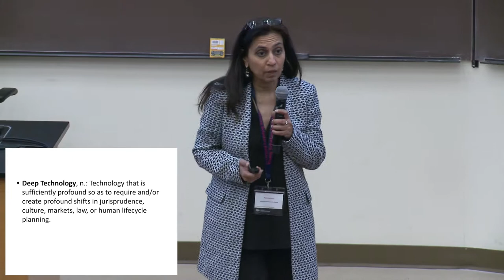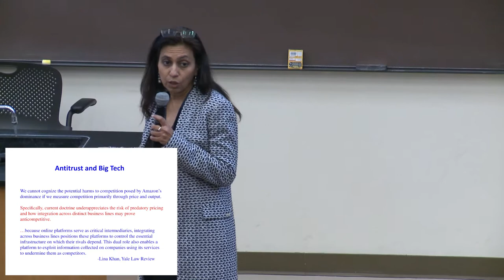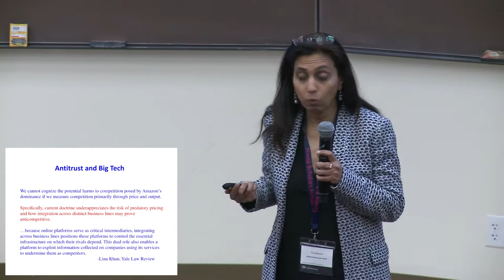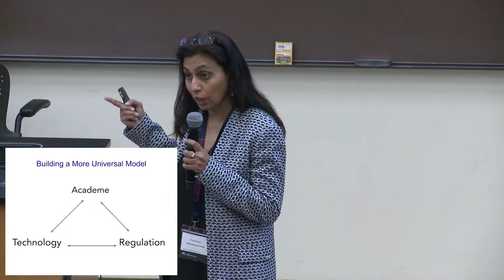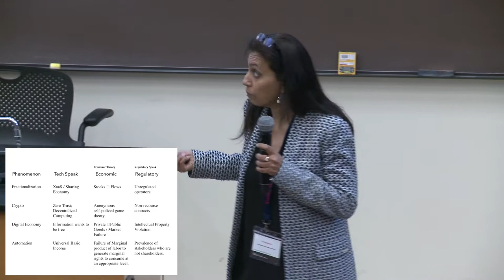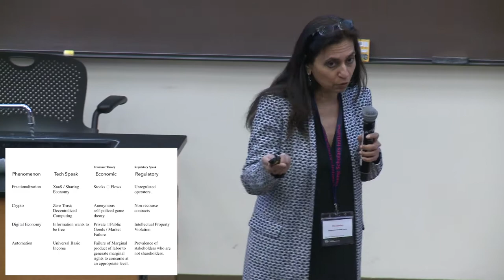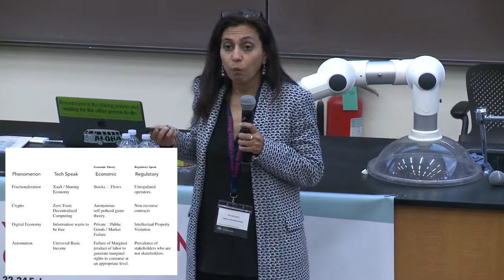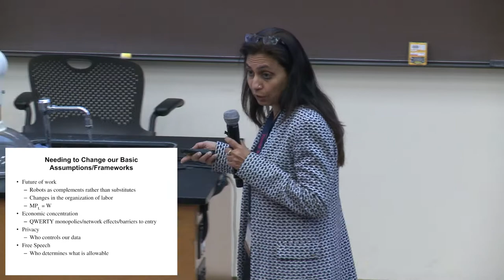INNOVATION - Pia Malaney | Blindspots in Economic Thinking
Pia Malaney is Co-Founder and Director of The Center for Innovation, Growth and Society and Senior Economist at the Institute for New Economic Thinking. The Center works to build new approaches to integrating the innovation economy with broader US markets and relevant policy for encouraging innovation-led growth in the service of society.

This series of short talks highlights the "blindspots" in economics; the concepts that are vital to economic life, but that are often overlooked or inadequately incorporated in contemporary economic thought. Each talk examines a different concept economists have struggled with, and challenges us to explore it further.